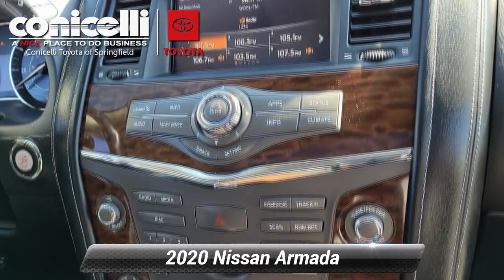Used 2020 Nissan Armada SL, Springfield, PA SP8936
[RLVID:28038:57808469ec7e79c3:154baf3523d89689:1]